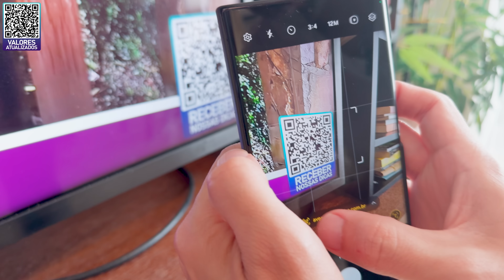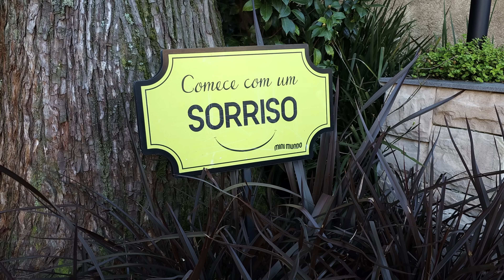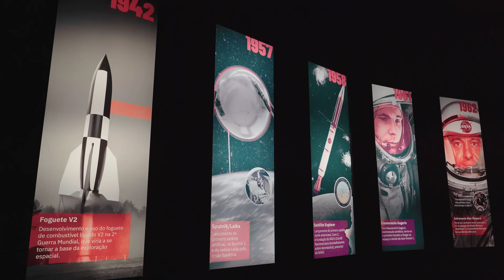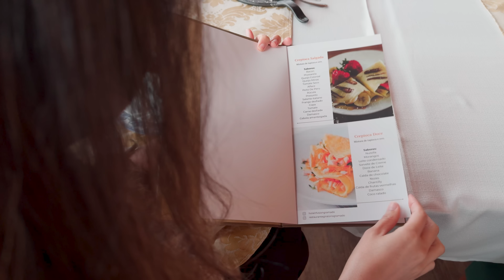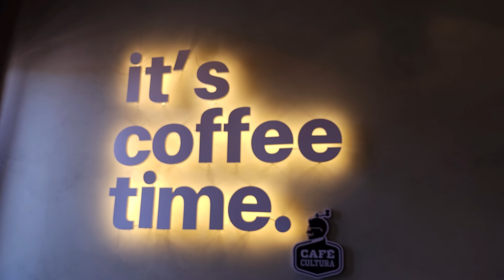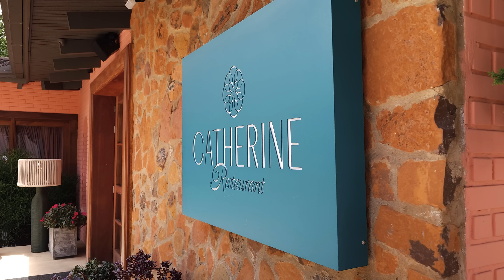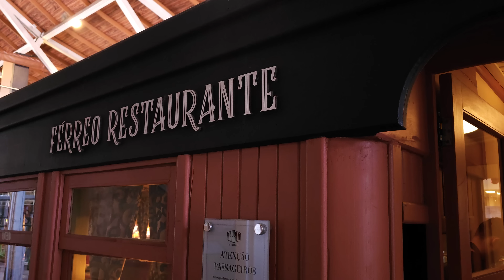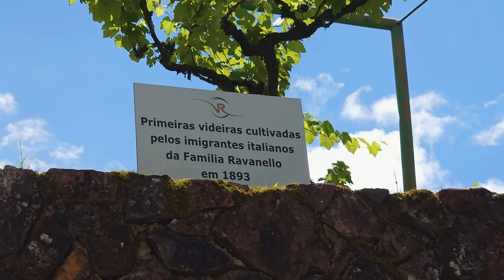Gramado 2025: SAIBA o que fazer, 59 lugares imperdíveis!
O que fazer em Gramado e Canela em 2025? Visitamos 59 lugares que valem a pena.
✅ *Use o cupom AVENTURANDO* nos principais programas de desconto da Serra Gaúcha

Reunimos nesse vídeo 59 atrações para você saber o que fazer em Gramado em 2024. Os valores foram deixados no link da descrição assim sempre serão atualizados.

O Rio Grande do Sul é um estado maravilhoso, mas se não houver planejamento pode ser uma dor de cabeça. A intenção é te apresentar lugares para ir com crianças, em dias de chuva e a noite também.

Como não dá para fazer tudo em 3, 4 ou 5 dias é importante escolher bem.

Se precisar de dicas de hotel, temos um vídeo aqui no canal.

🕐 Capítulos:
00:00 - Início
01:17 - Dicas de roteiro e consultar preços
01:44 - Parques em Gramado
09:06 - Parques em Canela
15:22 - Lugares de tirar o fôlego
24:10 - Melhores Cafeterias
28:16 - Melhores cafés coloniais
29:59 - Melhores fondues
32:03 - Restaurantes temáticos
43:25 - Vinícolas
45:21 - Playlists importantes

Atualizado 04/04/2024: Gramado 2024: O que fazer? 60 atrações no Rio Grande do Sul! (Novidades atualizadas com valores)